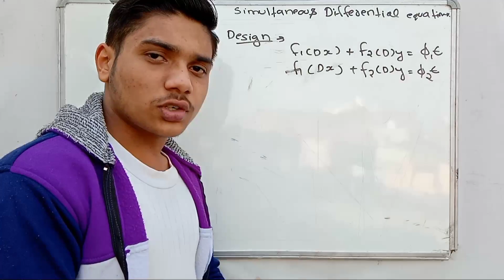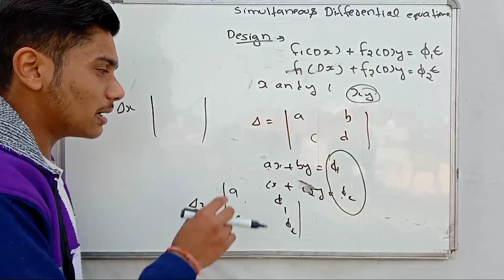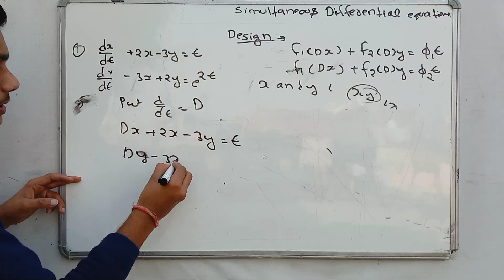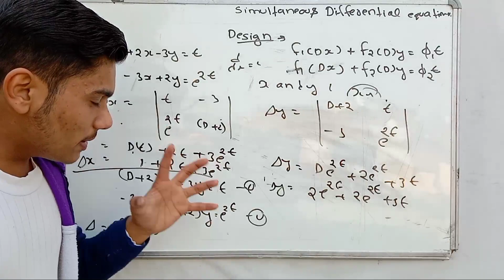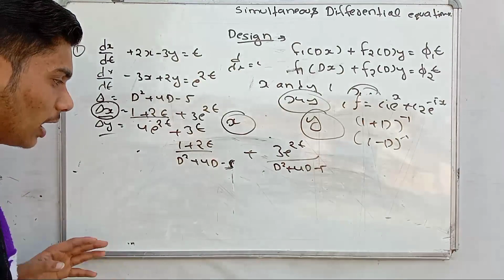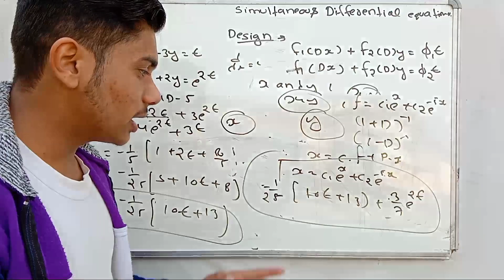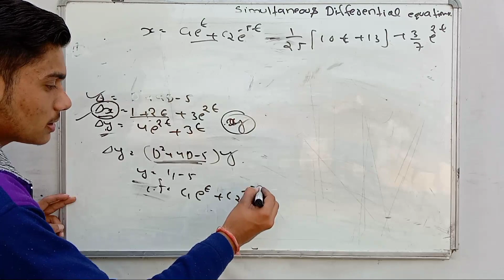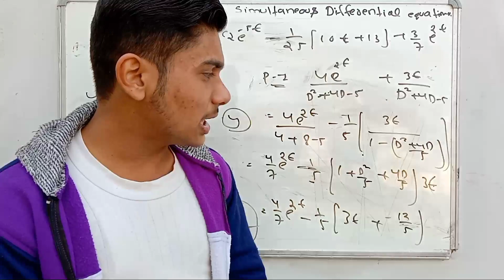#10 | SIMULTANEOUS LINEAR DIFFERENTIAL EQUATIONS | Maths B.Sc. 2nd year by - yash vardhan Tengauriya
#10 | SIMULTANEOUS LINEAR DIFFERENTIAL EQUATIONS | Maths B.Sc. 2nd year by - yash vardhan Tengauriya#ode

• exercise WhatsApp group per send kar di gai hai jaldi se join Karen 👇👇👇👇👇

This video lecture "INTRODUCTION TO DIFFERENTIAL EQUATION"  will help Engineering and Basic Science students to understand following topic of.  Engineering-Mathematics:

This video lecture of DIFFERENTIAL EQUATIONS Example and Solutions  by YV Sir  will help Engineering and Basic Science students to understand following topic of Mathematics